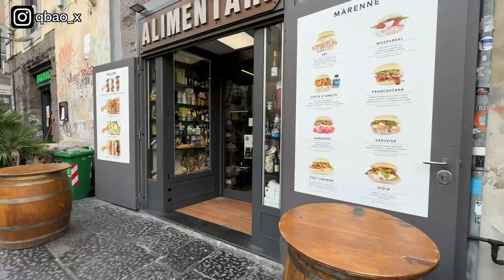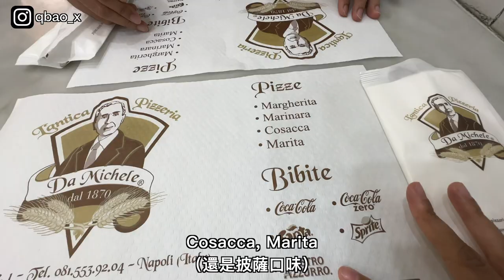走訪全世界最好吃的披薩店 | 郵輪岸上遊：拿坡里 | 抖音網紅名店三明治 | 小夥伴旅遊去 歐洲漫遊 ep.9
拿坡里 第一個會想到什麼？沒錯，就是披薩。出發前特別做功課研究出，這間L'Antica Pizzeria da Michele 很可能是這個世界上最好吃的披薩店（有沒有之一，我不知道）。
因為郵輪一大早就靠岸拿坡里，我們決定先去Tik Tok上超火的Con mollica o senza 買個三明治當早餐吃吃。再沿途欣賞這個睽違33年才奪下義甲冠軍所在的拿坡里有什麼美麗的風光吧！👍

抖音Tik tok 網紅三明治 Con mollica o senza

0:00 開場
1:28 抖音網紅三明治 Con mollica o senza
3:24 拿坡里閒晃
6:51 世界最好吃的披薩 L'Antica Pizzeria da Michele
10:08 冰淇淋店 Mennella Il Gelato

ShopBack推薦碼 995iqS